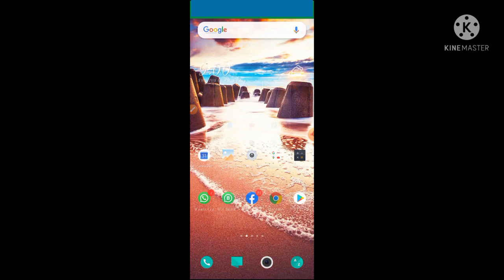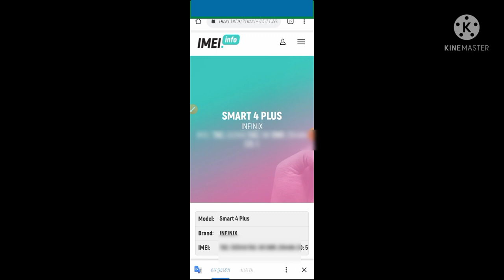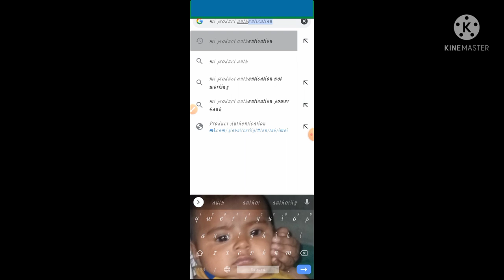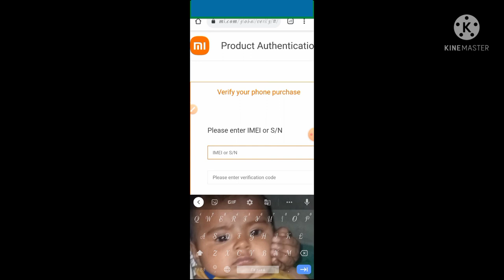Kaisea check kare ke aap ka 📱 Original hea ya nahi.कैसे ✅ करे कि आप का 📱 ओरिजनल है या नहीं।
इस वीडियो में आप जानेंगे कि आप का फोन में सारा Original सामान लगा है। या नहीं सिर्फ एक कोड़ की मदद से IMEI NO के द्वारा।आप online कोई 📱 लें तो ✅ करके लें। इस में आप को ✔️ करने का पूरा प्रॉसेस जानेंगे।